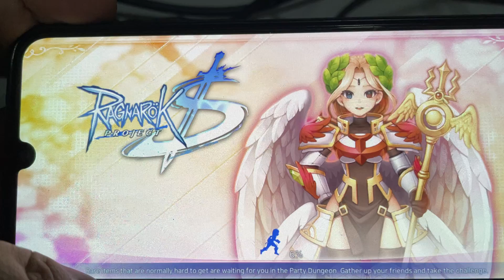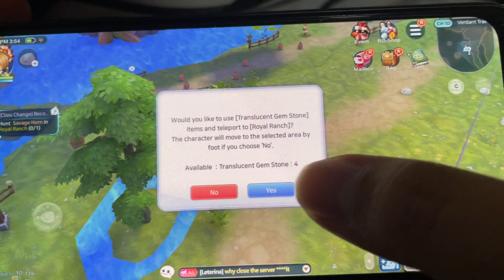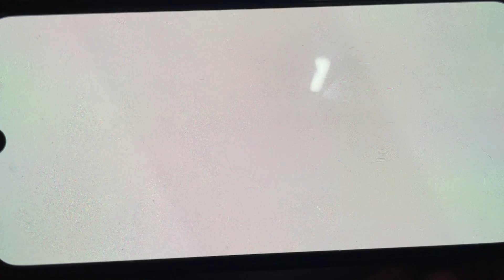Trying Out Ragnarok: Project S